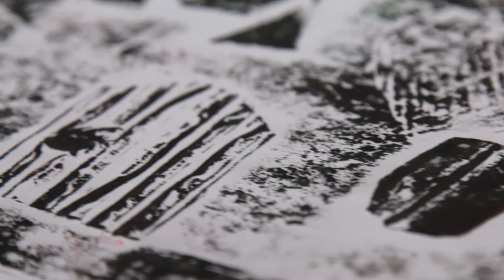Youtube 3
Work from young people from the City Story Project at Salisbury Museum - working with artists and taking inspiration from the history of Salisbury.